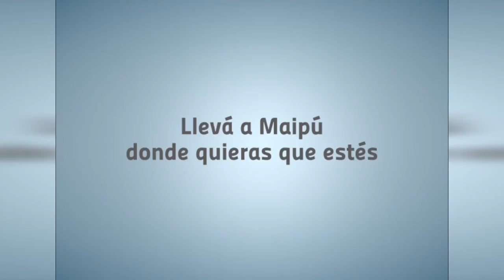Maipu Informa EDICION 1176